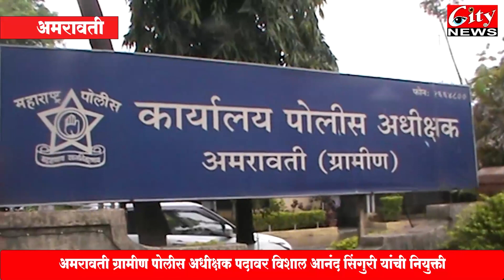अमरावती ग्रामीण पोलीस अधीक्षक पदावर विशाल आनंद सिंगुरी यांची नियुक्तीcity24news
अमरावती ग्रामीण पोलीस अधीक्षक पदावर विशाल आनंद सिंगुरी यांची नियुक्ती
गृहविभाग वतीने विदर्भातील अनेक आयपीएस अधिकाऱ्यांच्या बदलीचे आदेश
एस पी बारगळ यांनी अमरावतीत घडलेल्या दंग्यावर नियंत्रण आणण्यात मोठी कामगिरी